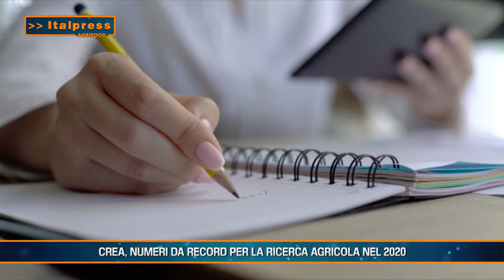Crea, numeri da record per la ricerca agricola nel 2020 - Agrifood Magazine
In questo numero di Agrifood Magazine, realizzato in collaborazione con ItalPress:
- Crea, numeri da record per la ricerca agricola nel 2020
- Cresce lo spreco alimentare tra i produttori del Made in Italy.
- Il comparto dell’ortofrutta fresca vale 12 miliardi
- La vendemmia italiana 2021 sarà la più ‘green’ d’Europa’